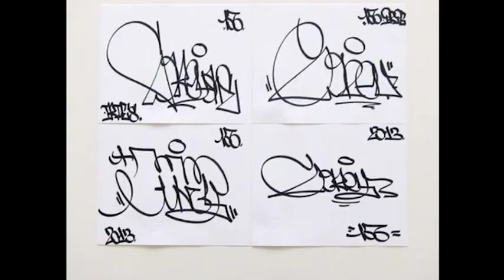GOREY HandStyle: Angel and Z Podcast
From Episode 41 of the Angel and Z Podcast. Gorey is a graffiti writer from Paris. Upon his arrival to NY, Gorey's distinctive style had people taking notice and led to connections with some of the most prominent writer's within the New York scene. He is featured in Hand Selecta as one of the representatives of the French-Style, and has had his art shown in Klughaus, Paradise Plus, Etc. We speak on Police in Paris raiding the homes of many writers, a "Know Thyself" project mural painted with Nov York, the intricacy of the hand-style and more. Available on Apple Podcasts, Spotify and Our Website.